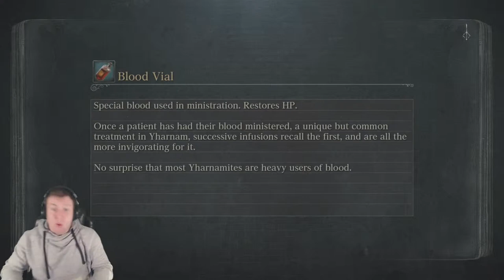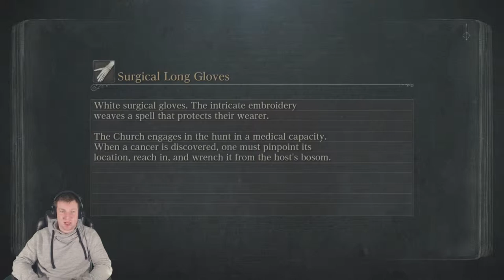Ink Plays Bloodborne Part 9 - The Dead End (PS4 Gameplay)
Bloodborne Walkthrough Gameplay Part 9 includes the Prologue, a Review of the Single Player Story Campaign for PS4. This Bloodborne Gameplay Walkthrough will include a Review, all Bosses, Cut Scenes, PS4 Gameplay, Character Creation, Weapons, Armor, Music, OST and the Ending of the Single Player.

Bloodborne is a 2015 action-role playing video game developed by From Software and published by Sony Computer Entertainment exclusively for the PlayStation 4. We  must navigate the streets of Yharnam and defeat its insane inhabitants and horrifying monsters in order to survive.

Bosses include: Cleric Beast, Father Gascoigne, Vicar Amelia, Blood-Starved Beast, The Witch of Hemwick, Darkbeast Paarl.

Enemies include: Afflicted Townsfolk, Afflicted Dog, Carrion Crow, Ogre, Werewolf, Wolfmen, Giant Rats, Pygmy Wolfmen, Cathedral Guardians, Cathedral Giants, Enemy Hunters, Graveyard Hags, Executioners, Weapons, Trick Weapons, Saw Cleaver, Hunter Axe, Threaded Cane, Saw Spear, Kirkhammer, Rifle Spear, Ludwig's Holy, Blade, Offhand Weapons, Hunter Pistol, Hunter Blunderbuss, Torch, Repeating Pistol, Wooden Shield, Flamesprayer, Hunter's Torch.